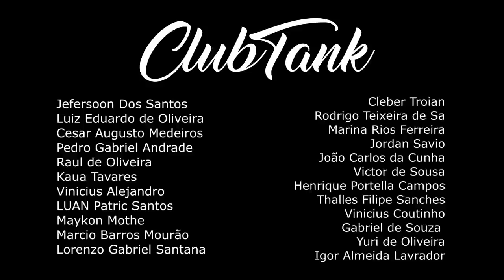Samurai MC Vs JG | 1 FASE | 481º Batalha do Tanque @DJ Dieke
CLUBTANK
Nu Pagamento SA / Felipe Gaspary

VENCEDOR: CHOICE